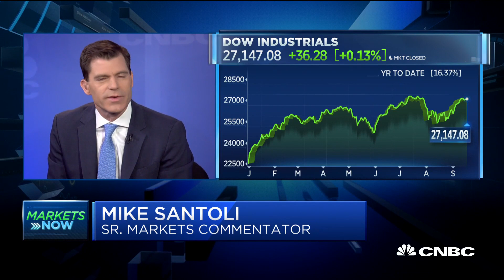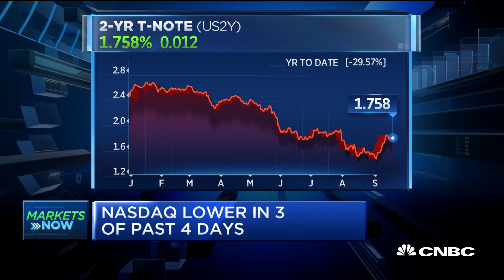Investors are using the bond market to try to guide the Fed, expert says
Tom Tzitzouris, director and head of fixed income at Strategas Research Partners, and CNBC's Mike Santoli join "Squawk Box" to discuss what they are watching in the markets following the Fed's decision to cut interest rates by a quarter basis point.